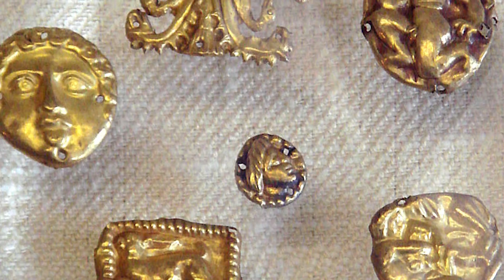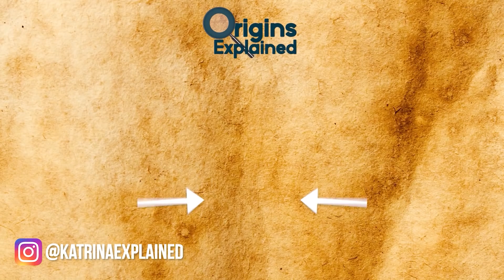10 Most Mysterious Recent Archaeological Discoveries!